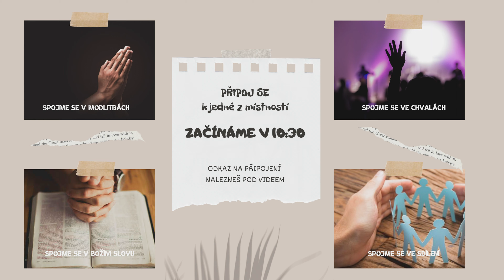Pavel Vašát | Imunitní systém církve | 7 - 2021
Online bohoslužba Apoštolské církve Hosana ve Varnsdorfu 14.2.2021.